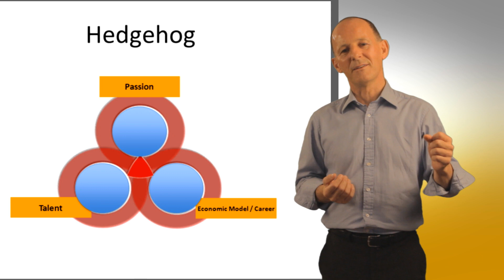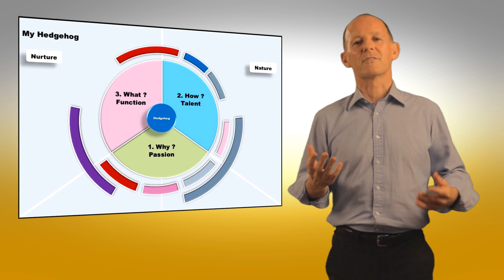A Great Life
Want to build a great life?  Want to keep it simple?  Work from the inside out.  Build a foundation of why, how and what, in that order.